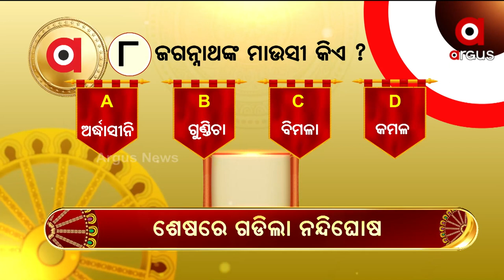ଅଷ୍ଟମ ପ୍ରଶ୍ନର ଉତ୍ତର ଦେଇ ବିଜେତା ହୋଇଛନ୍ତି ସସ୍ମିତା ଖିଲାର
୮- ଜଗନ୍ନାଥଙ୍କ ମାଉସୀ କିଏ ?